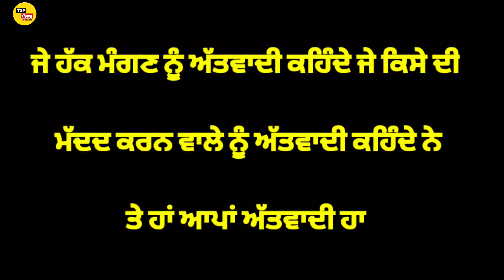Delhi ਕਿਸਾਨ ਧਰਨੇ ਚ ਪੁੱਜੇ ਅੱਤਵਾਦੀ (ਕਿਸਾਨ) ਦੇਖੋ ਆਹ ਕੰਮ ਰਹੇ ਨੇ 🔴Live ਦੇਖ ਲਵੋ ਤੁਸੀਂ ਵੀ